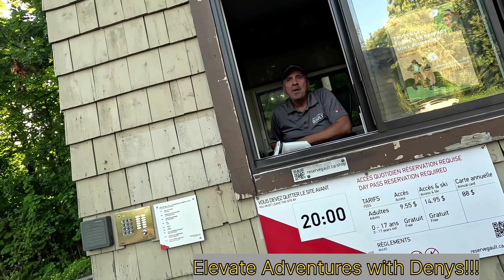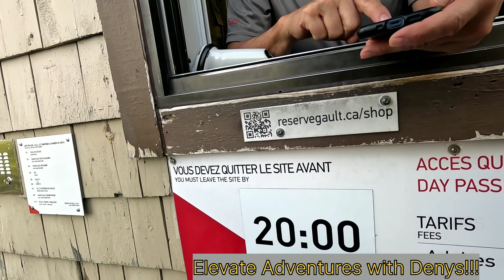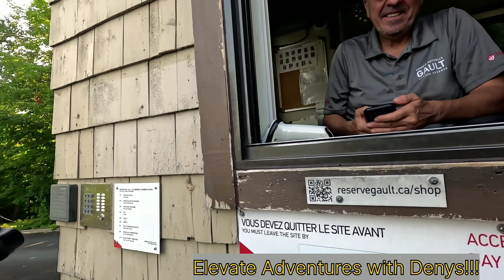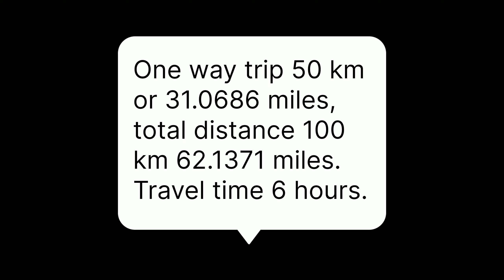Journey from mountain to mountain!!!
You will embark on an amazing journey from 1260 Chemin du Souvenir, Montreal, Quebec, H3H 1A2, towards the south bank of the Saint Laurent River. Along the way, you will reach the charming town of Chambly, famous for its historic buildings and picturesque streets. Walking along the embankment of the Magog River, you can enjoy beautiful views of the horizon and feed the birds on the shore.
Continuing your journey, you will reach the city of Saint-Jean-sur-Richelieu. Here you will find the cozy atmosphere of the old city center and beautiful views of the Richelieu River. Stroll through the streets lined with stone houses while enjoying the region's architectural heritage.
The next stop on your way is Mont Saint Antoine. Here you will find picturesque landscapes and protected forests. You will be able to enjoy walks along the mountain paths and learn to distinguish between different types of trees. Don't miss the opportunity to enjoy panoramic views of the surrounding mountains and valleys.
At the end point of your journey, 422 Chemin des Moulins, Mont Saint-Hilliers, Quebec, J3G 4S6, Mont Saint-Hilaire awaits you, located at the foot of the Mont Saint-Hilaire mountain. Here you can enjoy beautiful views of the surrounding nature and relax in peace and tranquility.
During your journey, you will also cross several small rivers, such as the Magog River and the Richelieu River, which will add charm and peace to your journey.
The Gault Nature Reserve of McGill University is a research and teaching facility located in Mont-Saint-Hilaire, Quebec, Canada. It covers a vast area of approximately 1,000 hectares and features a diverse range of ecosystems, including forests, wetlands, and open spaces. The reserve is utilized for various scientific research and educational activities, primarily in the fields of ecology, biology, geology, and environmental science.
The Gault Nature Reserve is renowned for its rich biodiversity and geological significance. It is home to numerous plant and animal species, making it an ideal location for ecological studies and wildlife observation. The area's geological formations provide insights into the Earth's history and evolution.
Researchers, students, and nature enthusiasts frequently visit the reserve to study its natural landscapes, conduct scientific research, and engage in educational programs. The reserve's facilities and trails offer opportunities for hiking, birdwatching, and exploring the outdoors.
Overall, the Gault Nature Reserve serves as a valuable resource for advancing our understanding of the environment and its various components, while also offering a peaceful and informative experience for visitors interested in nature and science.